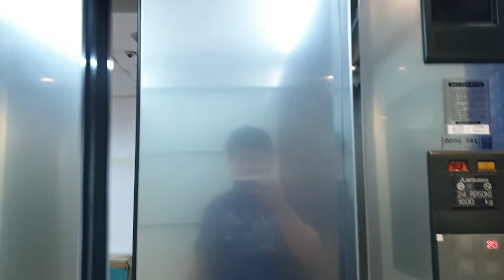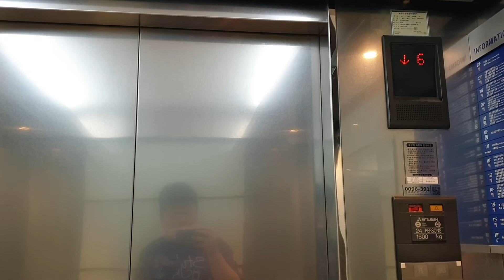서울 여의도 한국금융투자협회 금투센터 B7~23층 운행용 승객용구간 교체(대차)전 금성기전(LG산전주안공장,미쓰비시)엘리베이터 탑사기(2020.06.12 촬영)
6대가 연동운행에 홀랜턴 예고기능이 있고 B1~23층 운행용 4대/B7~23층 운행용 2대를 조합한
메인구간은 1995년 10~12월식 금성기전(LG산전주안공장,미쓰비시) GPM(VFEH1, GRANDEE, グランディ, 240m/min)을 운용하였고
B7~23층 운행용 비상용구간 1대짜리는 1995년 5월식 금성기전(미쓰비시) VFMW(ELEPET ADVANCE, エレペットアドバンス, 120m/min)을 운용하였으나
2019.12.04~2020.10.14 OTIS(SIGMA) ACD4MREXTDS4(1600kg 21인승)로 교체(대차)되었고
B7~23층 운행용 비상용구간은 교체후 150m/min으로 빨라졌다고 합니다.
(저녁 7시쯤 방문하였는데 당시 메인구간에서의 B7~23층 운행용 장애인용호기 교체후 것은 과다정차 관계로 탑사영상 생략하였습니다.)

4,5,7~11,17~19층은 입주사무실이며, 1층은 로비/안내데스크, B1층은 구내식당/매점/하역장 겸 주차장, B7~B2층은 주차장, B8층은 주차장/기계실인데 B8층은 B7층에서 계단을 이용해야 합니다.

1995 GoldStar(Mitsubishi) Traction Elevator(before replacement) at Korea Financial Investment Association Building, Seoul, South Korea.